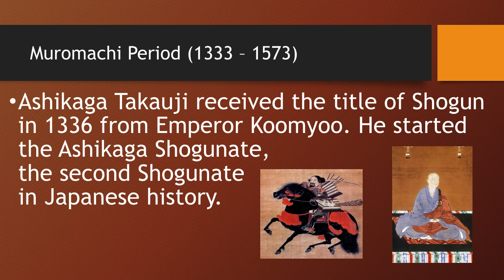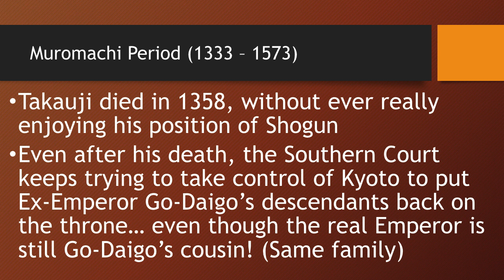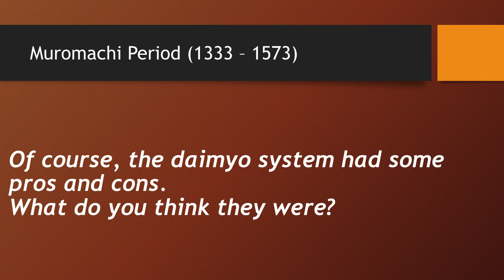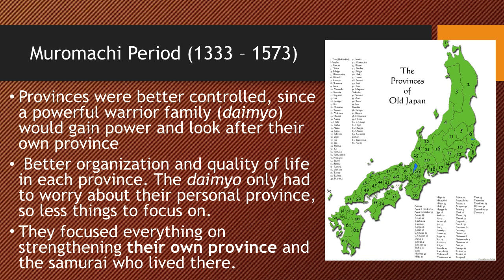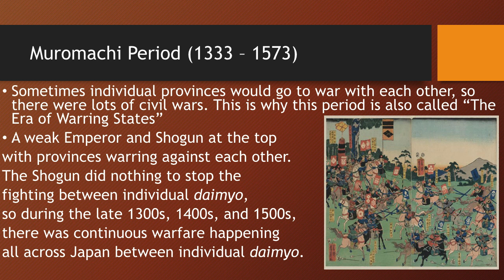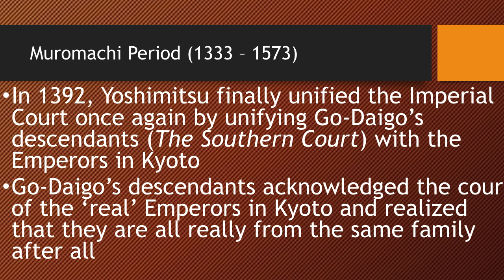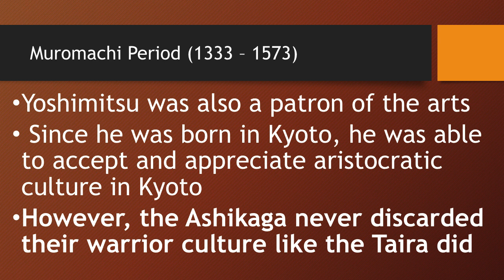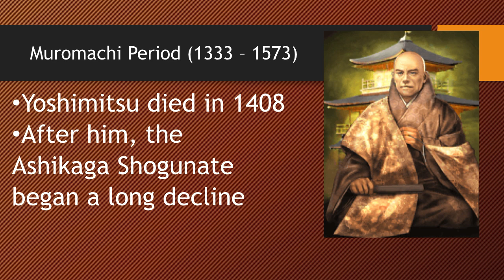L5-7 The Ashikaga Shogunate (The Muromachi Period)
足利（あしかが）・室町幕府（むろまちばくふ）
室町時代（むろまちじだい）